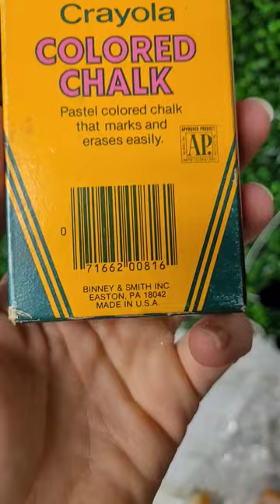I sell old chalk